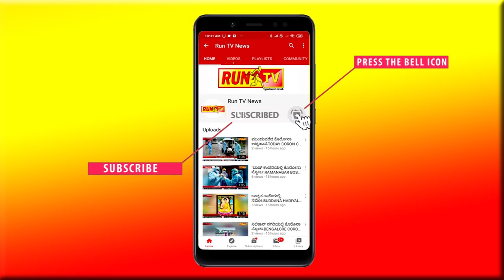ಆಶಾ, ಅಂಗನವಾಡಿ ಸಿಬ್ಬಂದಿ & ಬಿಸಿಯೂಟ ಕಾರ್ಮಿಕರಿಂದ ಮನವಿ :MDL ASHA KARYAKARTARA PROTEST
ಆಶಾ, ಅಂಗನವಾಡಿ ಸಿಬ್ಬಂದಿ & ಬಿಸಿಯೂಟ ಕಾರ್ಮಿಕರಿಂದ ಮನವಿ